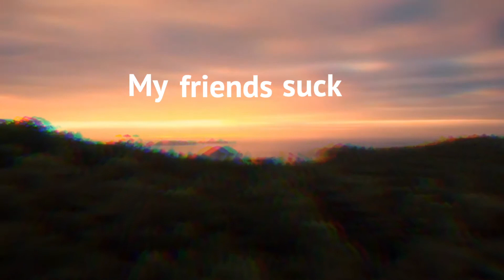going to the park blindfolded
While at the park I was bullied by a 10 year old